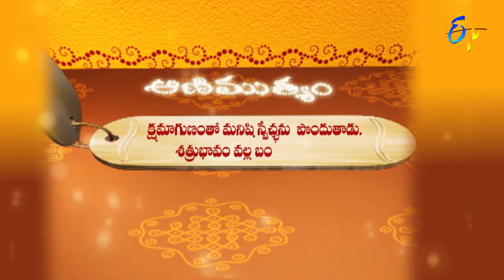Aradhana | 6th August 2021 | Full Episode | ETV Telugu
The reputed religious followers interpret the customs to be followed on the day Masa Shivaratri for Lord Shiva's grace and preach Vinayakudu-Anjaneyudu, Sri Krishnathatwam and Sri Mahabharatham.